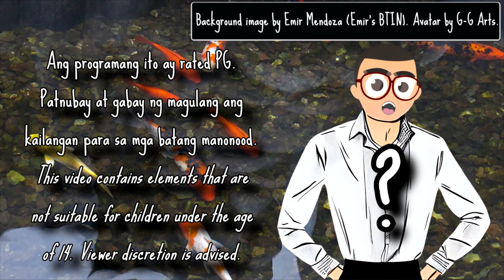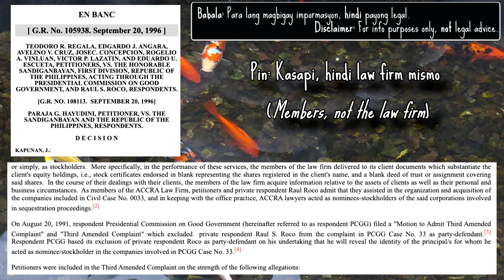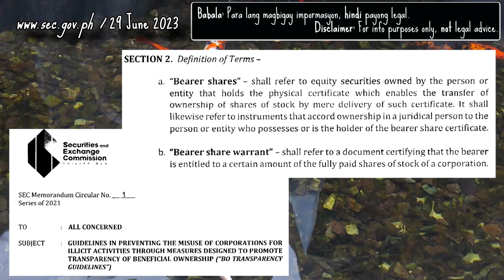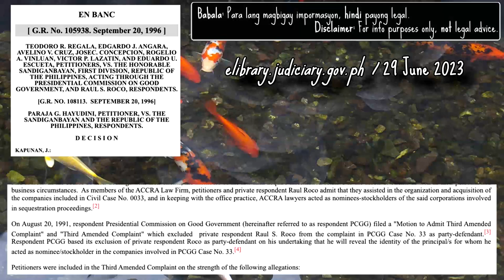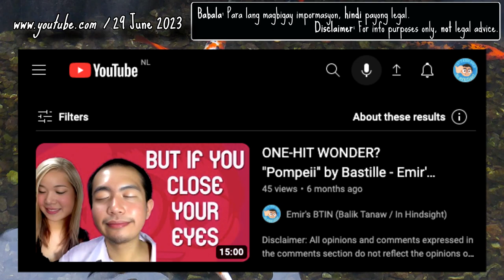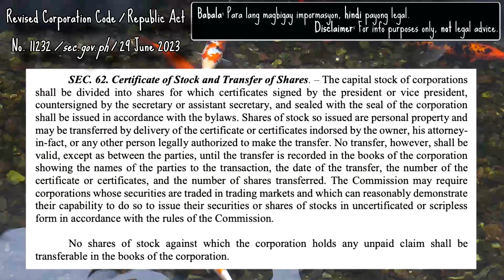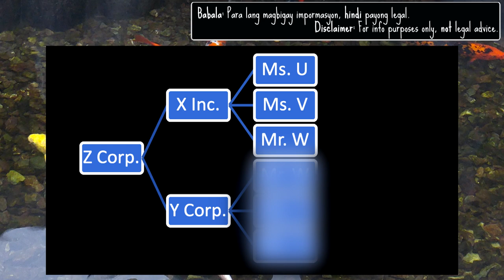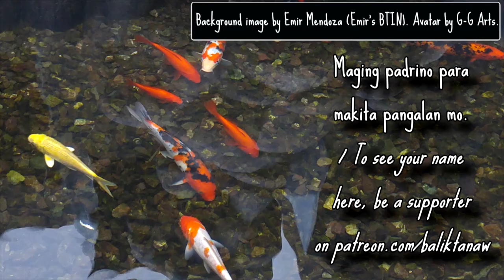Nomini Nominee - BTINserye: Law Firm, Nakalusot sa Korapsyon? Part 4 - Emir's BTIN